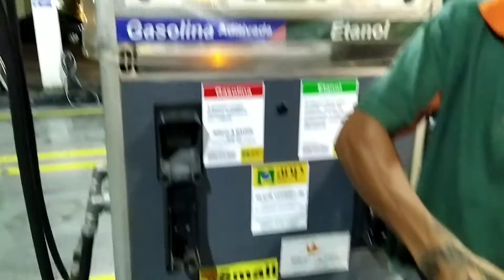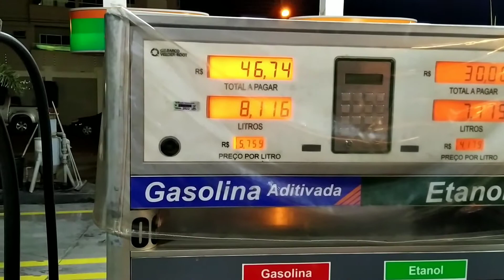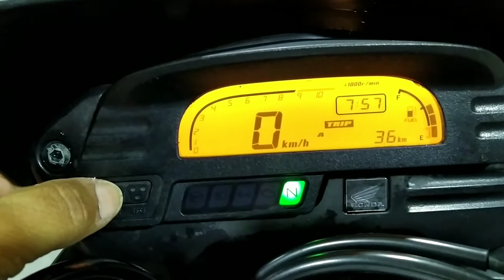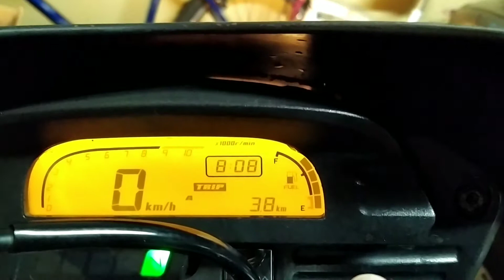XRE 300 consumo. parte 1